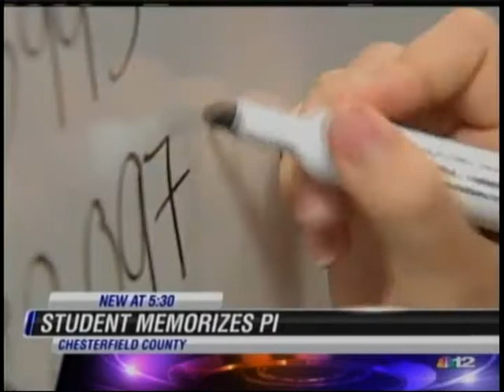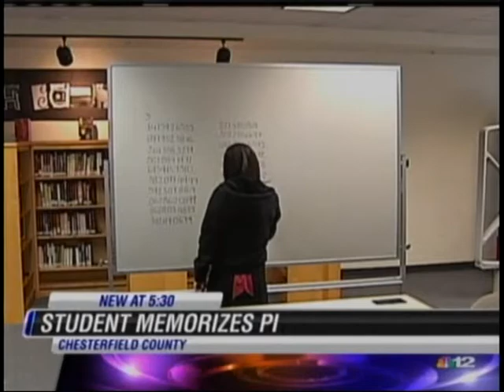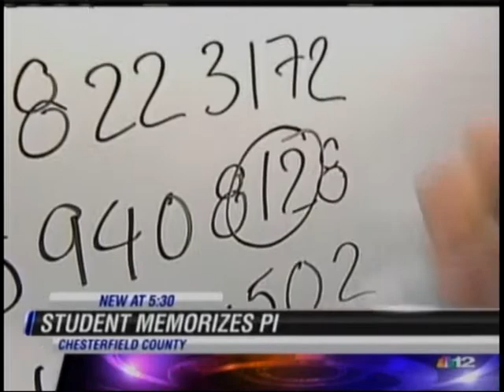MBK Student Memorizes 1200 Digits of PI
One of Chesterfield's own, MBK student Huyen Nguyen memorized 1200 digits of Pi π. Her motivation and ambition should be seen as an inspiration for all of our students.  Thank you NBC12 for highlighting this student!